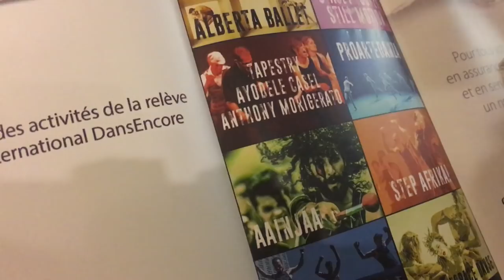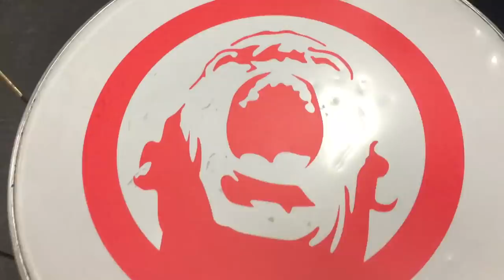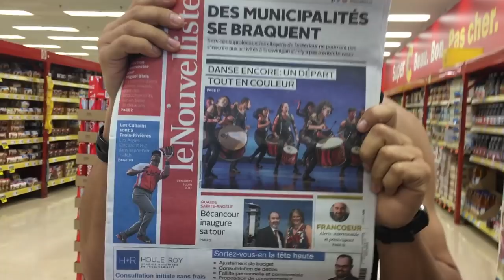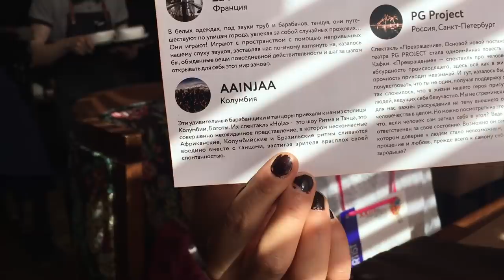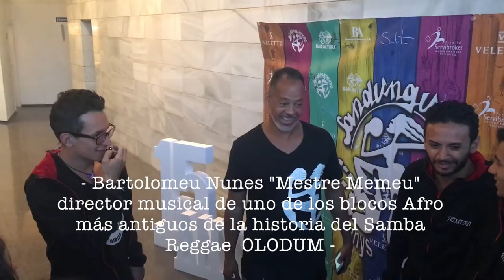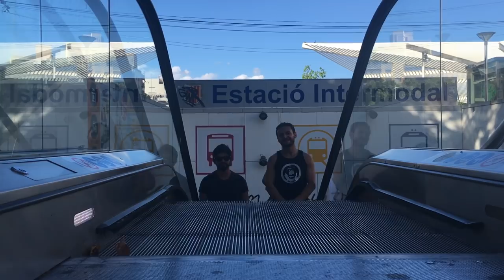AAINJAA - GIRA MUNDIAL 2017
¡INSCRÍBETE!
Más información 👇🏽🤓
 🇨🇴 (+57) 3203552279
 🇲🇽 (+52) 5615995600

Haz parte de este movimiento socio-cultural.
¡TE ESPERAMOS!